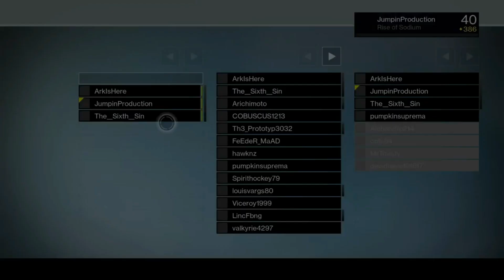Destiny: LUCKIEST TRIALS OF OSIRIS FLAWLESS EVER!